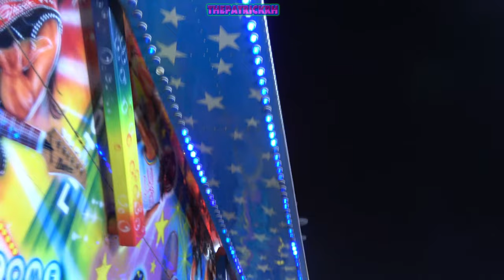Review Paasfoor Kermis Kortrijk 2023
De Complete Review van de Paasfoor Kermis in Kortrijk 2023.

Met o.a.: XXL, Rock & Roll, Disco Star Bidule, See Sturm Bahn, Polyp, Terror Factory, 2x Autoscooter, Extreme Top Scan, Deca Dance, Wild Mouse, Take Off, V- Maxxx Booster, Crazy Dance, Flying Jump.